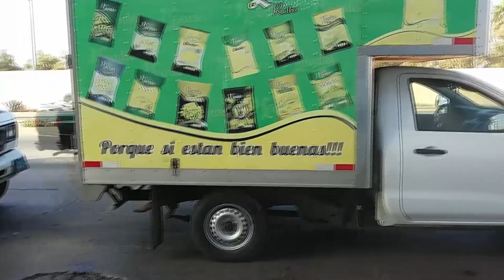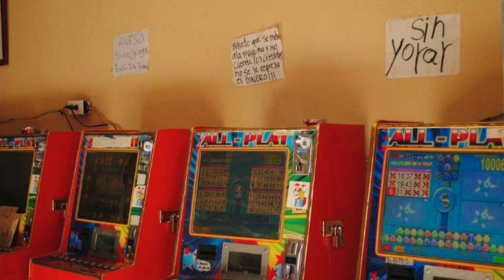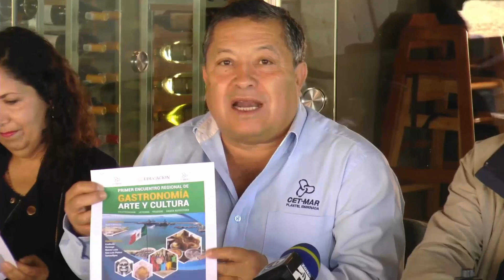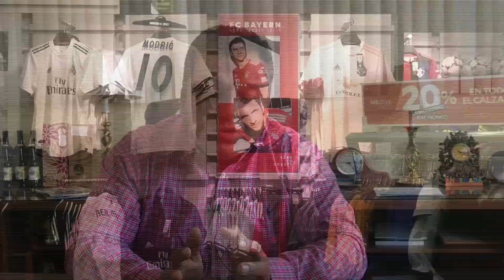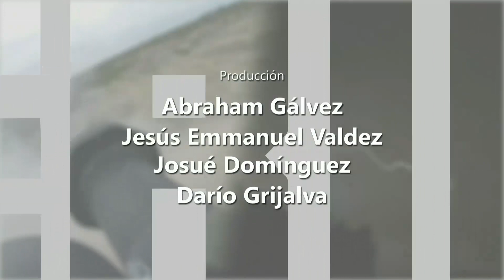Zona Periodística 13 de noviembre de 2019 YT